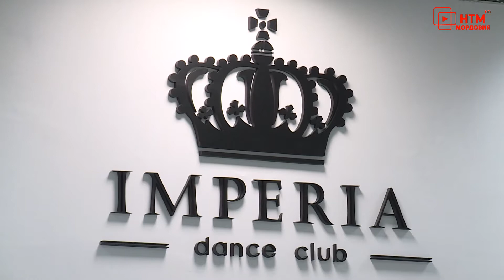Воспитанники танцевально-спортивного клуба «Империя» вернулись с Первенства ПФО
Воспитанники танцевально-спортивного клуба «Империя» вернулись с Первенства Приволжского Федерального Округа. Оно проходило с 11 по 13 марта. Наша съёмочная группа узнала подробности.